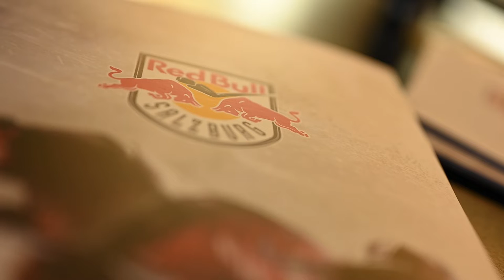Eishockey: Salzburg startet in die Titelverteidigung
Die SN haben vor dem Auftakt-Schlager gegen die Vienna Capitals mit Kapitän Thomas Raffl gesprochen. Für den einstigen Stürmer Manuel Latusa hat der Tag eine besondere Bedeutung.